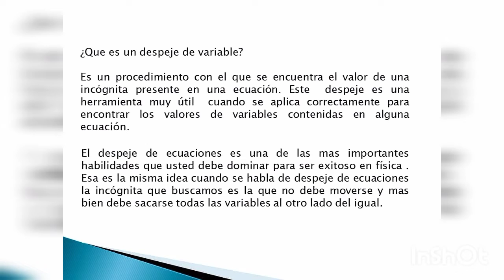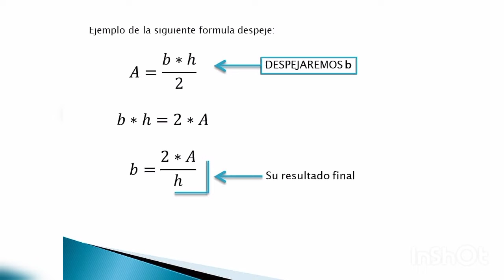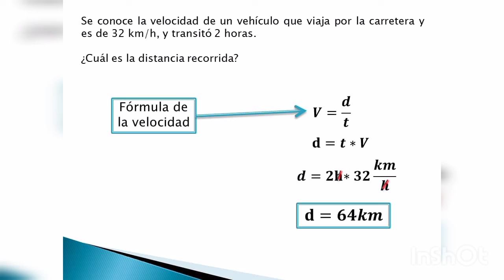TERCERA ACTIVIDAD - Despeje de variables 3ERO AÑO FISICA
USO EXCLUSIVO DE LA U.E.P. LUISA CACERES DE ARISMENDI
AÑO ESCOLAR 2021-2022